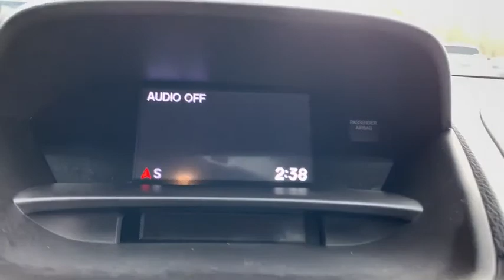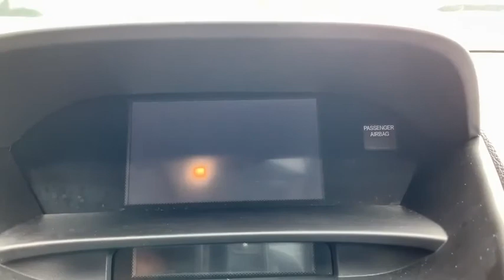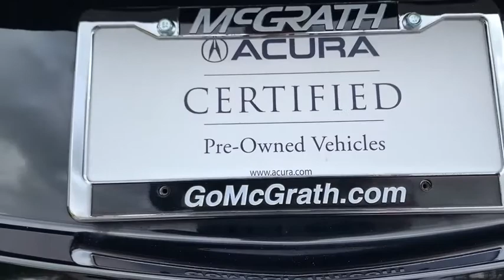2017 Acura RDX Libertyville, Arlington Heights, Glenview, Waukegan, Kenosha, WI ZP1056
Crystal Black Pearl Used 2017 Acura RDX available in Libertyville, Illinois at McGrath Acura Libertyville. Servicing the Arlington Heights, Glenview, Waukegan, Kenosha, WI

2017 Acura RDX Base SH-AWD Crystal Black Pearl AWD 3.5L V6 SOHC i-VTEC 24VCARFAX One-Owner. Bluetooth/Hands Free, Back-Up Camera, One Owner, Power Moonroof/Sunroof, Clean Vehicle History, Acura Certified, Heated Seats, Power Adjusted Seats, Keyless Entry, Keyless Start, Leather Seats, Professionally inspected By Mcgrath Acura Certified Technician Ask Us For The report.Certified. Acura Certified Pre-Owned Details:* Limited Warranty: 24 Month/100,000 Mile (whichever comes first) after new car warranty expires or from certified purchase date* Powertrain Limited Warranty: 84 Month/100,000 Mile (whichever comes first) from original in-service date* Vehicle History* 1st scheduled maintenance, Complimentary 3-month AcuraLink trial, Complimentary 3-month SiriusXM Radio Service. Includes Trip Interruption, Rental Vehicle Reimbursement and Concierge Service* Warranty Deductible: $0* 182 Point Inspection* Transferable Warranty* Roadside AssistanceThank you for making your way to McGrath Acura of Libertyville, your certified Acura dealer serving drivers throughout Libertyville and the surrounding areas. At our dealership, you???ll find a solid selection of new Acura for sale, as well as a carefully inspected lineup of pre-owned vehicles. We also have a well-connected finance center run by a qualified team of finance experts, who can help you get the right loan or lease in a quick, easy, and transparent manner. We proudly serving the communities of Palatine, Libertyville, Schaumburg, Hoffman Estates, Morton Grove, Highland Park, Naperville, Westmont, Kenosha and many others in the Chicagoland area! Our commitment to our customers continues well beyond the date of purchase. We also have a professional team of Acura technicians on hand with the skills and equipment to handle all manner of maintenance and repairs, as well as a full stock of authentic parts. Make your way to McGrath Acura of Libertyville in Libertyville today for quality vehicles, a friendly team, and professional service at every step of the way. And if you have any questions for us, you can always get in touch at .At Mcgrath Acura In Libertville, We carry all makes and models as well as New and Certified Pre-Owned Vehicles with Automatic and Manual Transmission, Hybrid vehicles with 3rd Row Seats, Backup Camera, Bluetooth, Hands-Free, CD Player, Cruise Control, Disability Equipped, DVD Player, Heated Seats, Keyless Entry, Leather Seats, Lift Kit, Multi-zone Climate Control, Navigation, Portable Audio Connection, Power Locks, Power Windows, Premium Audi, Premium Wheels, Security System, Steering Wheel Controls, Sunroof, Moonroof and Trailer Hitch.